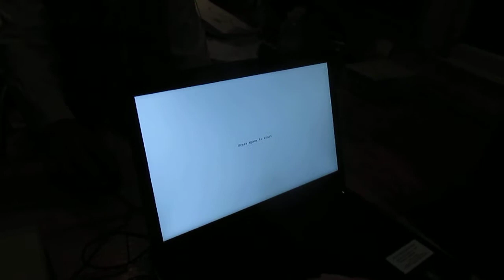Fields of Elysium 17/11/17 - God Helmet Research - Rudi 01